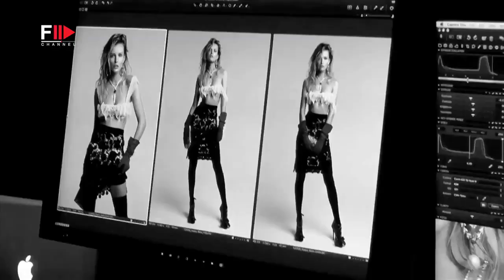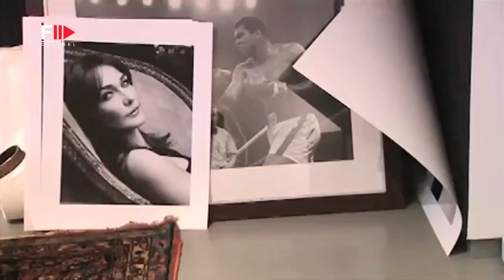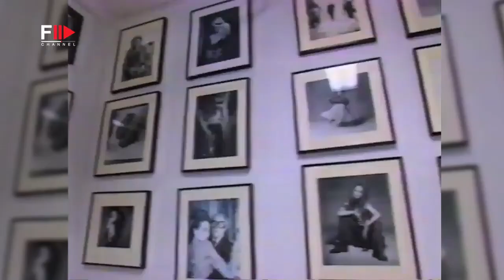Photographer PATRICK DEMARCHELIER and his iconic photographs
This is a tribute to Patrick Demarchelier, from celebrities to top models.